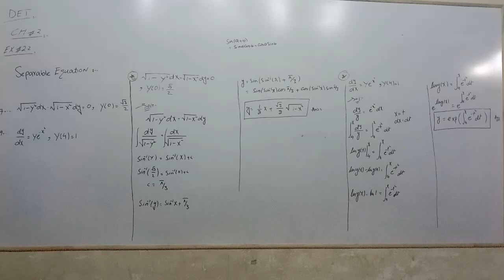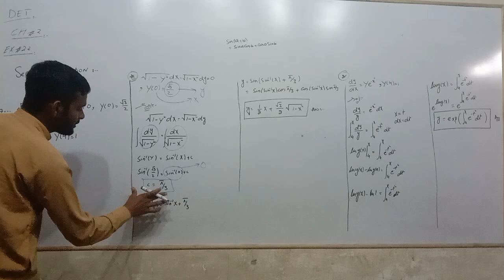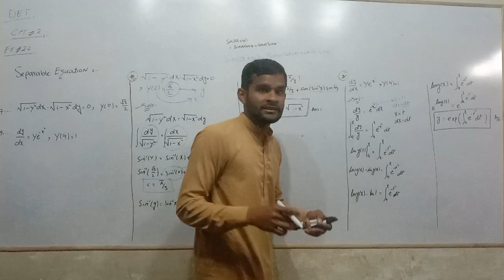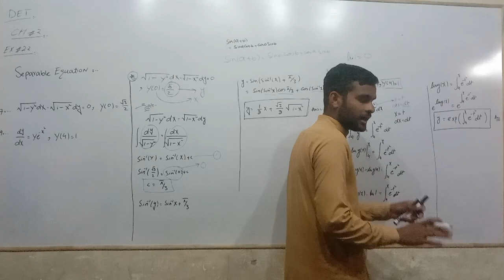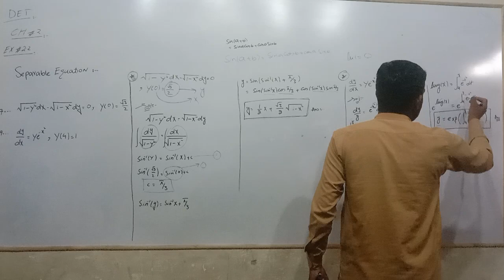DET(exercise 2.2)Q27 and Q29